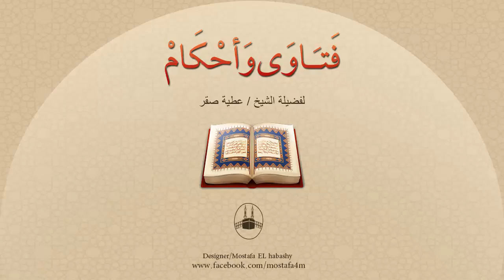نقرأ في كتب الفقه عن الطلاق الرجعي، والطلاق البائن، والبينونة الصغرى، والبينونة الكبرى نود التوضيح